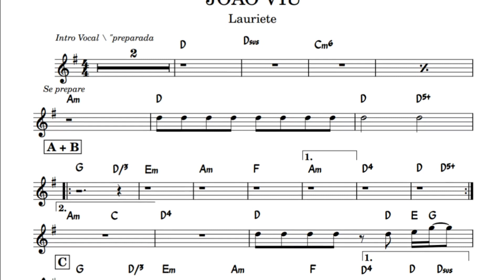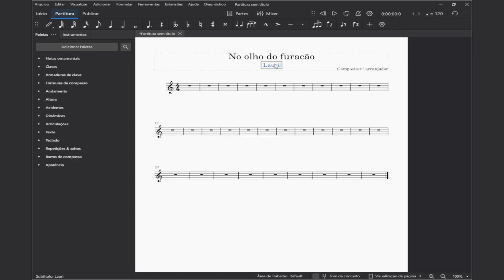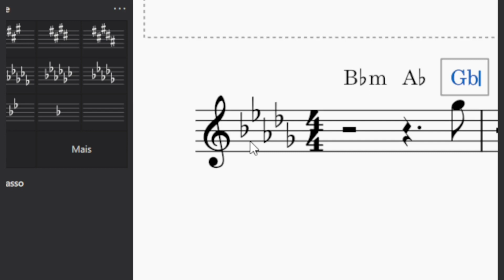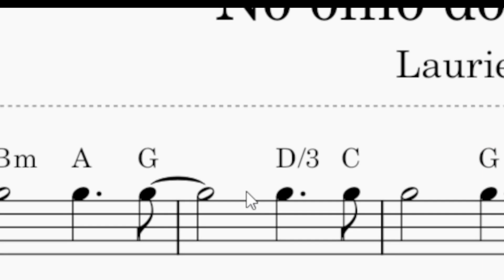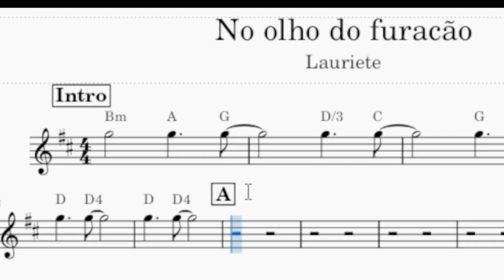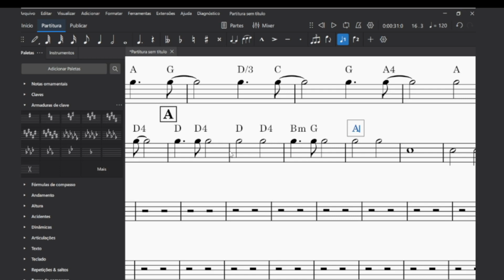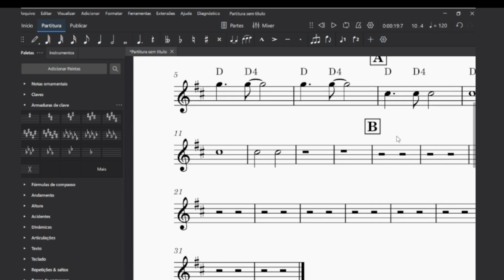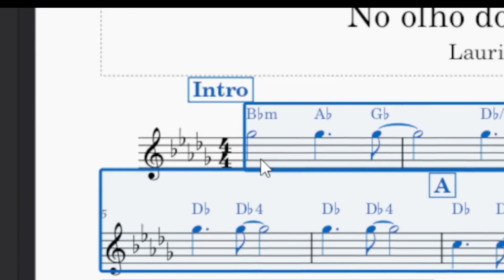Partitura para Banda no Musescore: Guia Completo e Prático para Criar Arranjos Incríveis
Neste guia completo ministrado pelo renomado professor Jô Bernardino, você mergulhará na arte da composição e arranjos musicais.
Aprenda passo a passo como criar partituras incríveis para sua banda usando o Musescore, uma ferramenta poderosa de notação musical.

Explore o fascinante universo da música e criação

Descubra técnicas de edição, harmonia, e expressão musical, tudo enquanto se inspira na envolvente melodia "No Olho do Furacão" de Lauriete.
Domine a arte da música autoral, explore instrumentos musicais e aprimore sua criatividade, seguindo as orientações especializadas do professor Jô Bernardino.
Transforme suas ideias em arranjos musicais memoráveis!